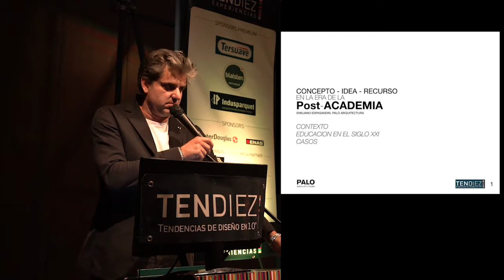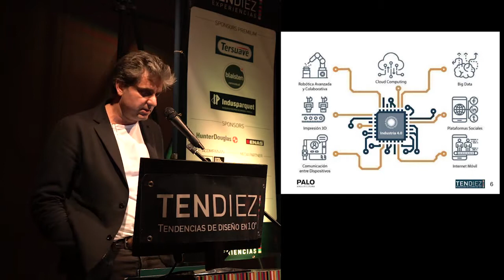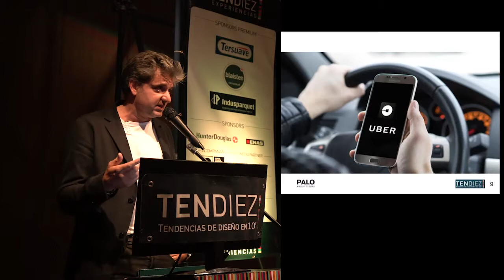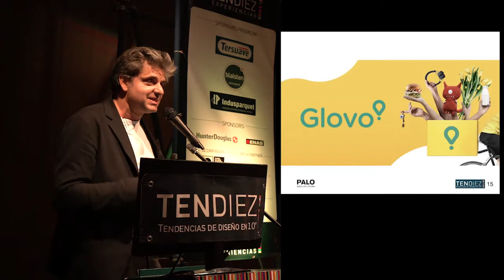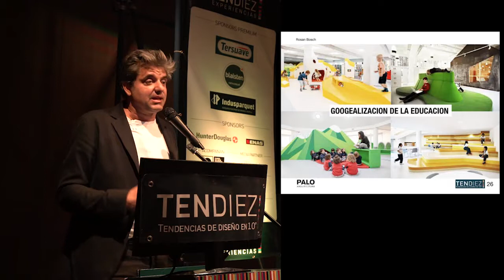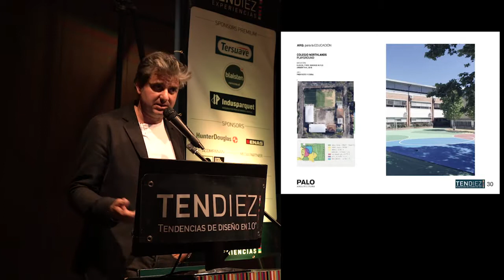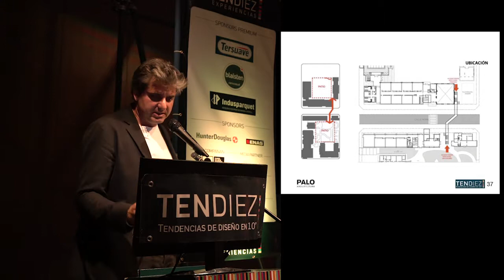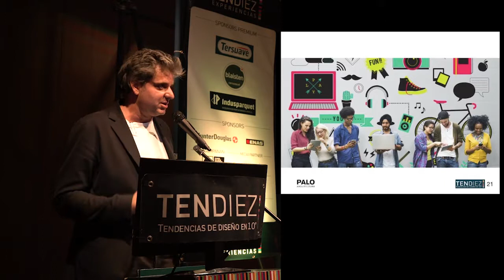Arq. Emiliano Espasandin - TENDIEZ "Experiencias en arquitectura para cultura y educación" - BA 2018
TENDIEZ "Experiencias en arquitectura para cultura y educación" en el Museo de Arte Moderno de Buenos Aires, el jueves 15/11/2018.